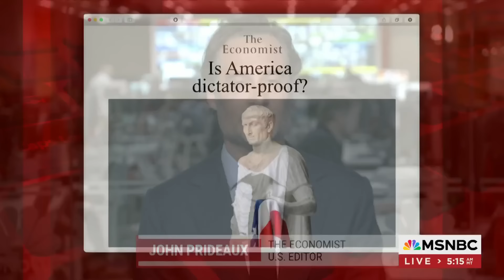The Economist asks: Is America dictator-proof?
The Economist's John Prideaux joins Morning Joe to discuss his latest piece on how a tyrannical president could take advantage of the constitution to subvert America’s democracy.